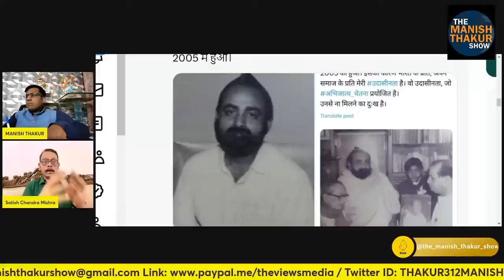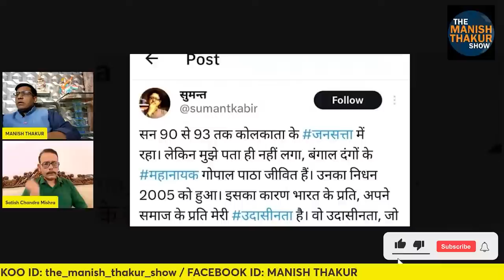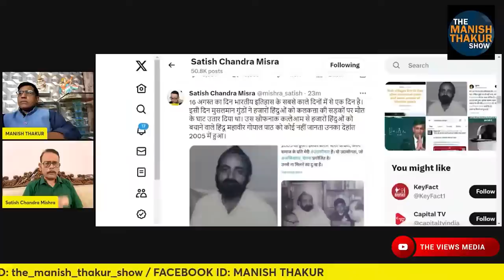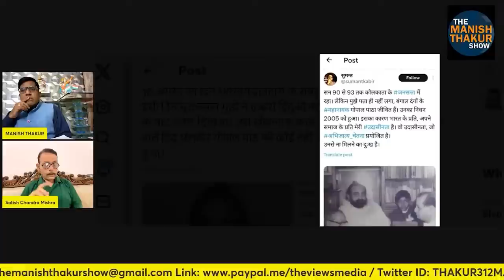Direct Action के अत्याचार के सामने गोपाल पाठा ना होते तो क्या होता! Gopalpatha